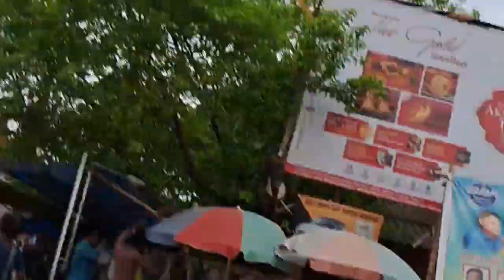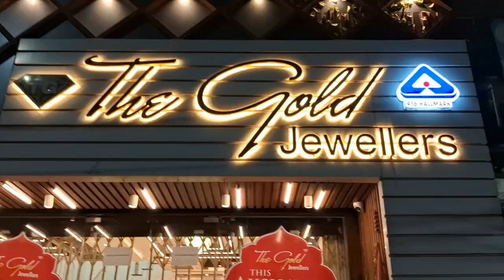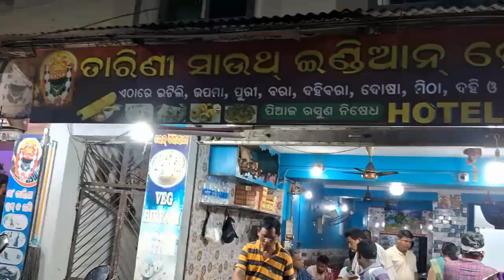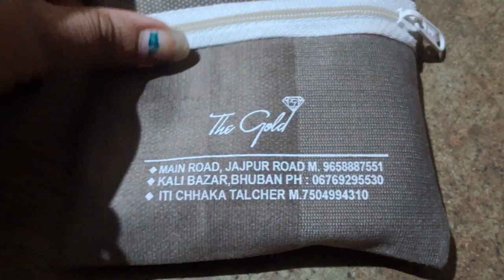😍Lunch ରୁ evening vlog#shoping 🛍️ଯାଜପୁର road ଫେମସ ଲସି ପିଇଲି silvar ପାଉଁଜି ଆଣିଲି #❤️dosa khali🌮😍#